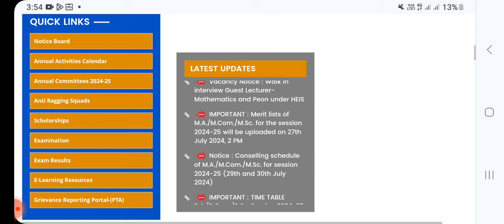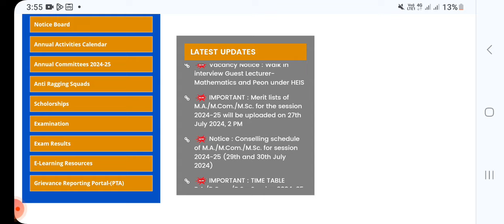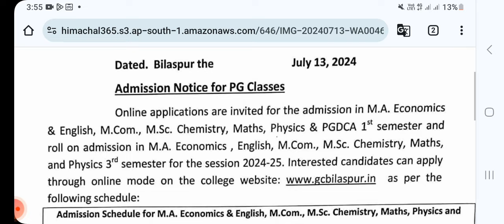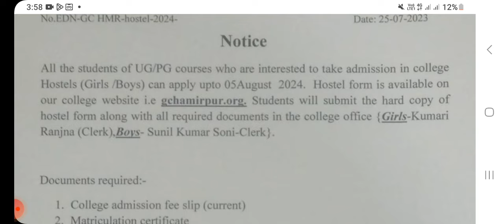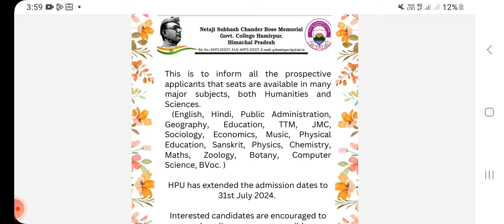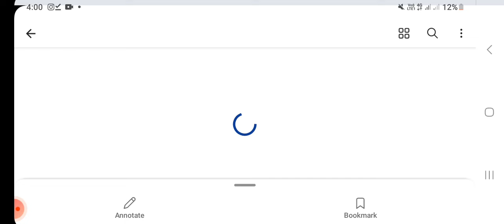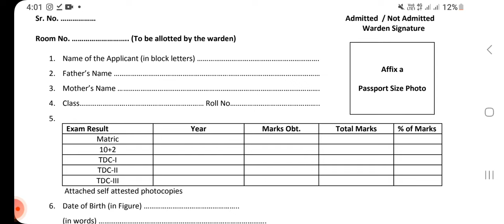Nscbm Govt college Hamirpur Hostel fees and form|| Govt college SVGC ghumarwin merit list notice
join group for all updates